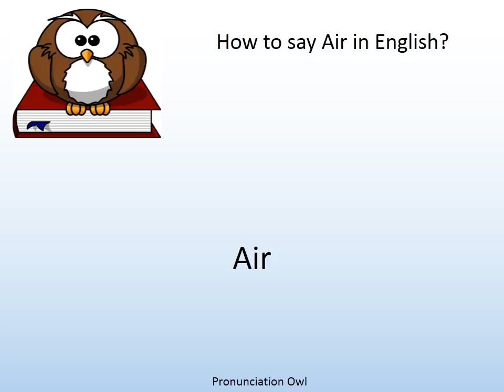How to say Air in English? - Pronunciation Owl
How to say Air in English? Learn the pronunciation of Air!